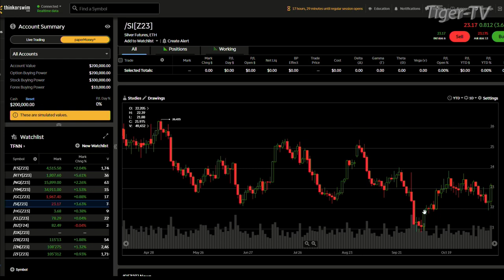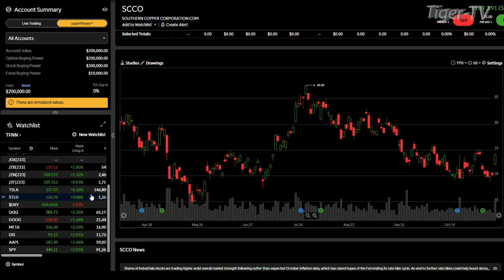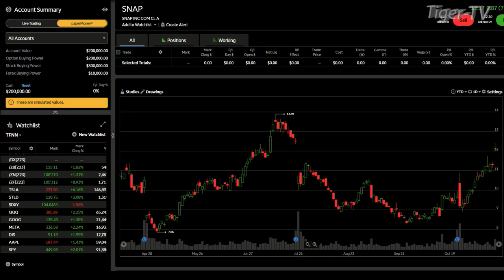November 14th, 4PM ET Market Update on TFNN - 2023